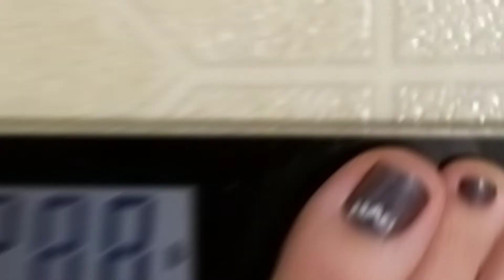December 31, 2020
More medical stuff, cold and rainy, and trying out a new show before wrapping up this weird year.